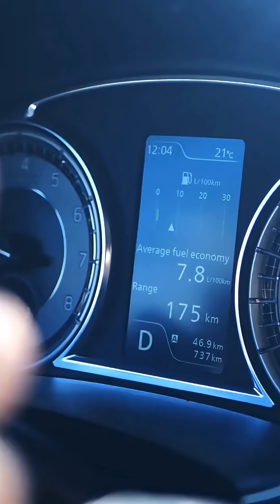China Urges Caution Speed Assisted Driving Technology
China is pushing the limits of assisted-driving technology while tightening safety regulations after recent accidents. Over 60% of new cars sold in 2025 in China feature Level 2 automation, like Tesla’s Full Self Driving and Xiaomi’s system. The government aims to approve the first Level 3 car by 2026, enabling drivers to take their eyes off the road in certain conditions. New rules ban misleading terms like “autonomous” and hold automakers liable for system failures, following a fatal Xiaomi SU7 crash in March 2025. Leading Chinese brands like Huawei, BYD, and Geely are racing ahead, backed by strong government support. Stay updated on China’s careful yet ambitious approach to driver-assist tech innovation!

OUTLINE:
00:00:00: China Urges Caution: Speed-Assisted Driving News Short